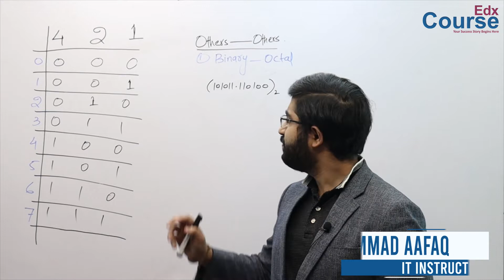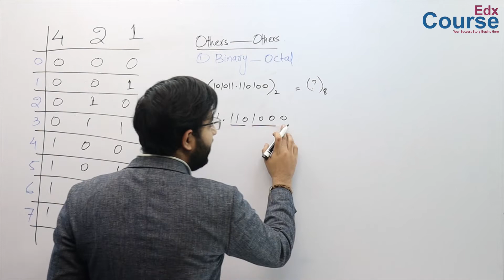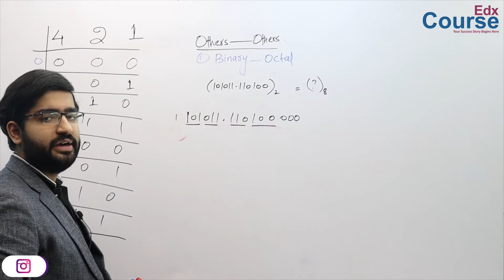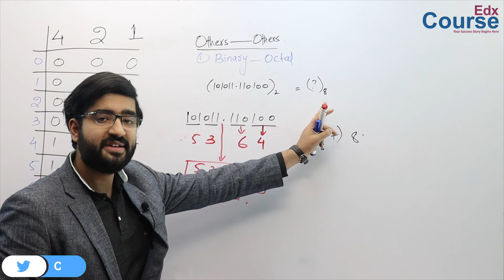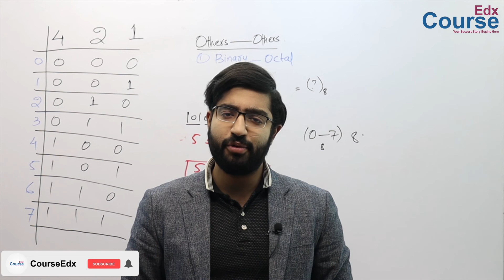33. Binary to Octal Other to Others? | CourseEdx